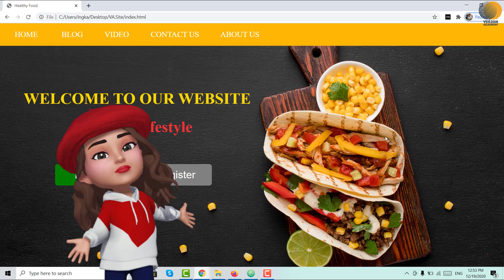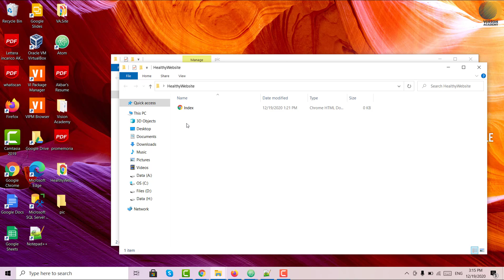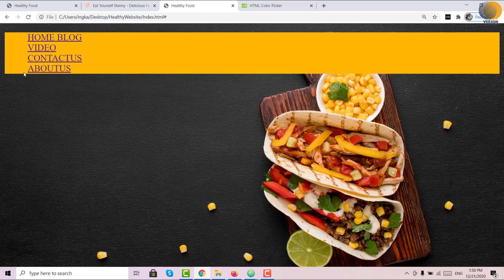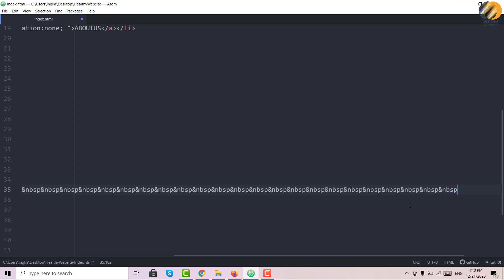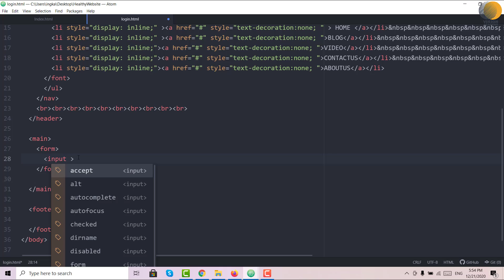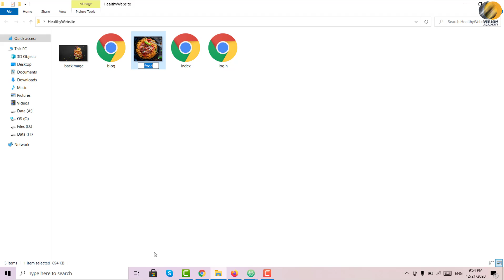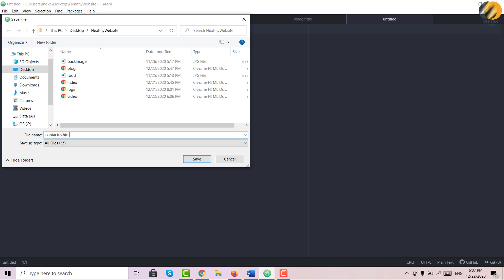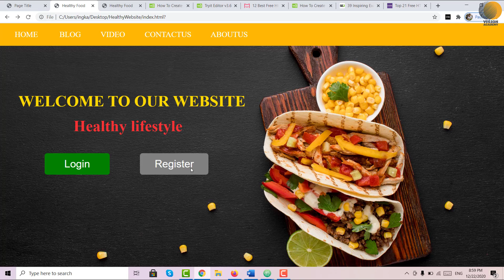آموزش HTML- آموزش اچ تی ام ال تکمیلی- پروژه کامل طراحی سایت با اچ تی ام ال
این ویدیو بر اساس ویدیو های آموزشی اچ تی ام ال که قبلا توی کانال قرار گرفته ساخته شده پس قبل از دیدن این ویدیو، ویدیو های قبل رو  ببینید.
در این ویدیو، یک وب سایت کامل با استفاده از تگ های اچ تی ام ال ساخته شده، و یک کم از سی اس اس هم استفاده کردیم.
مدرس دوره: حوریا سیفی

برای دیدین پلی لیست کامل سی اس اس ، می تونین

و برای حمایت از گروه ما، می تونین از این لینک اقدام کنید:👇👇👇